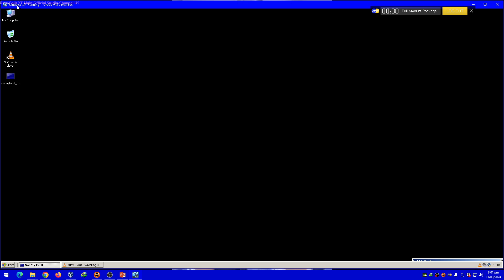Wrecking Ball Has BSOD VM #3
Hello Everyone!

Rules!

Love,RamGalitYT
Love,RaphaelEmanGalit
Love,ElsaArca
Love,KikaKim
Love,ToniGonzaga
Love,Nika
Love,PrincessJhaira
Love,NEVADA
Love,nevaaadaa
Love,SiaJiwoo
Love,KimChiu